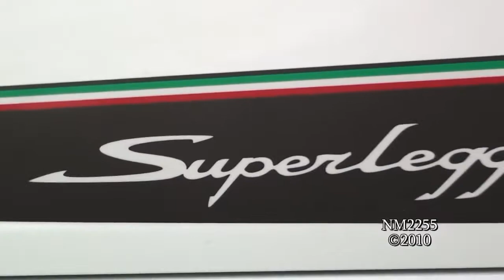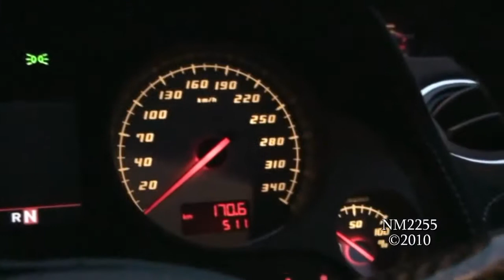1559 Lamborghini Gallardo LP570 Superleggera Start, REVS and Acceleration